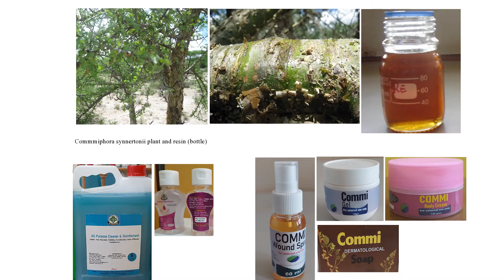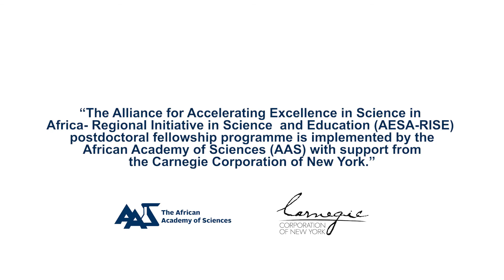Using traditional plants to treat wounds in Tanzania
Dr Gaymary George Bakari from Tanzania is a  biomedical researcher and an AESA-RISE Postdoctoral Fellow of the African Academy of Sciences (AAS). She is also a Senior Lecturer at Sokoine University of Agriculture in Tanzania. Her AESA-RISE project is focused on using medicinal plants for treatment of wounds.